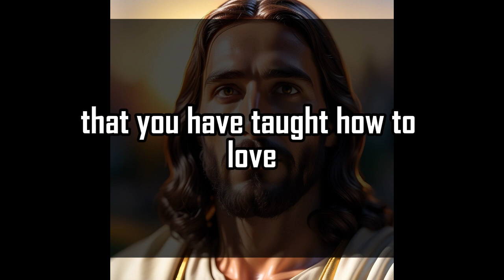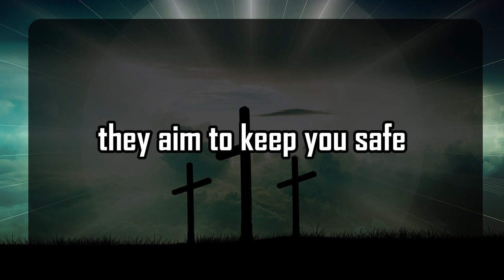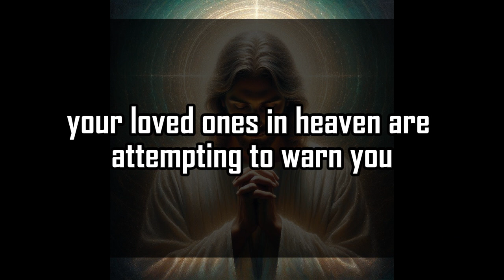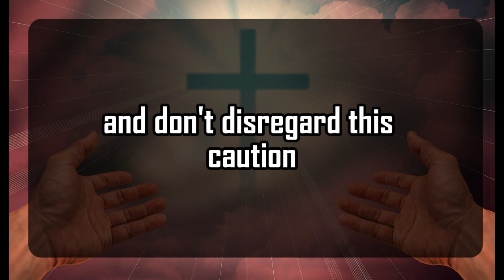God's Urgent Message | The first thing this person who is | God Message For You 1111 🌈